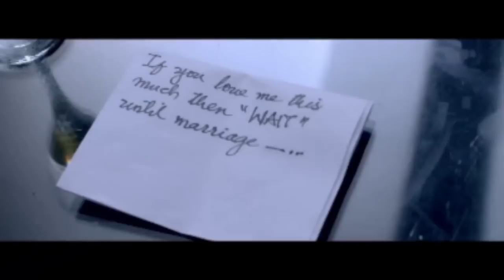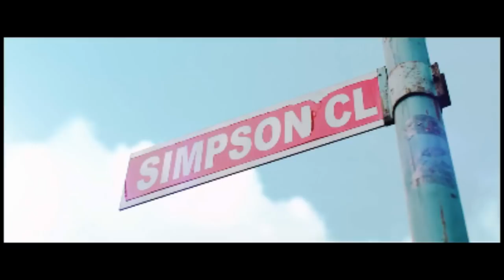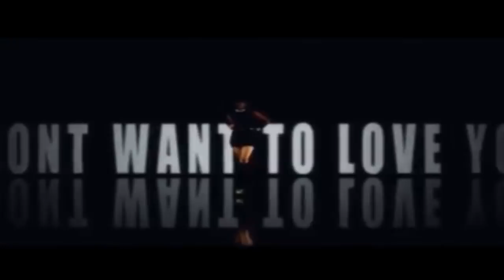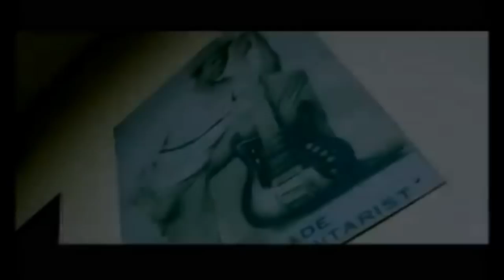Solidstar Mix by D'Jyks